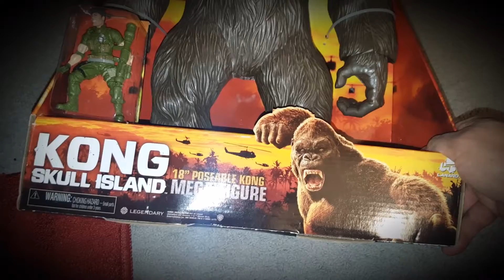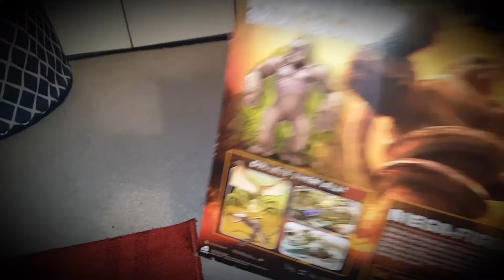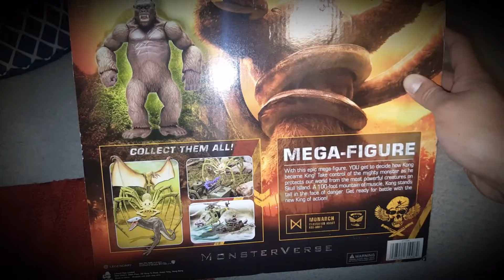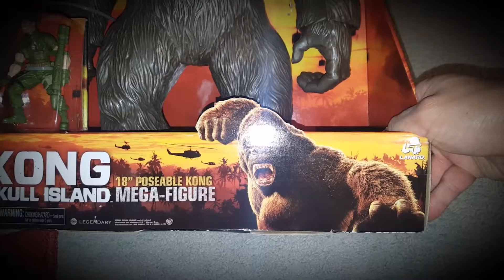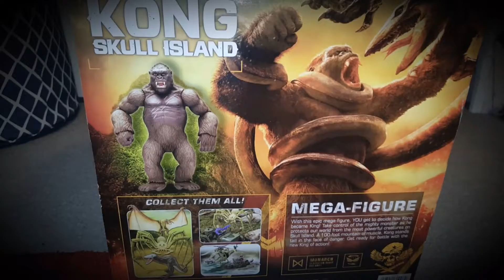Lanard KONG SKULL ISLAND Mega-figure | I found it on CLEARANCE! | TOY HAUL